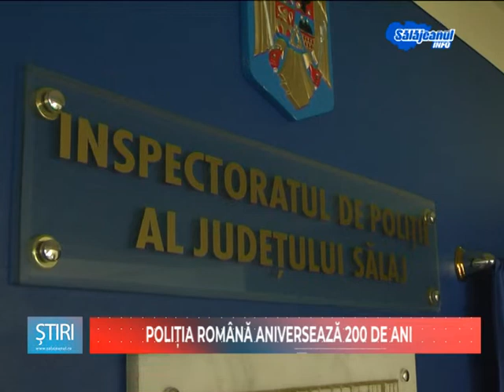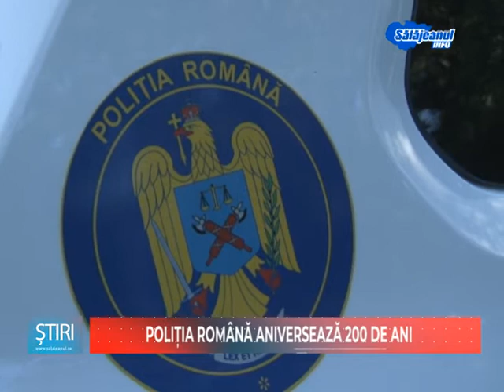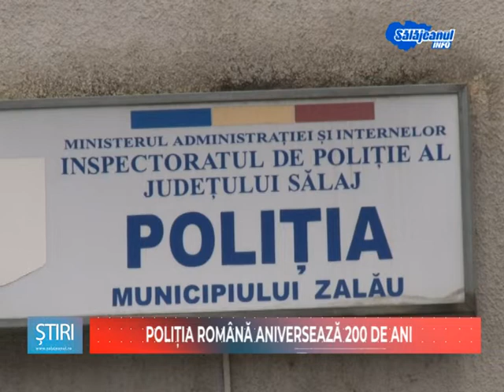POLITIA ROMANA ANIVERSEAZA 200 DE ANI